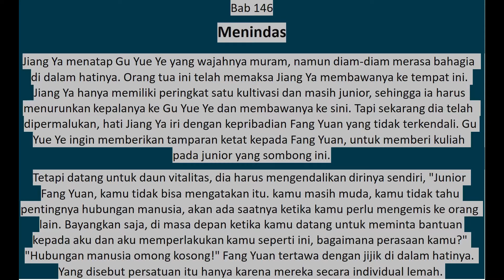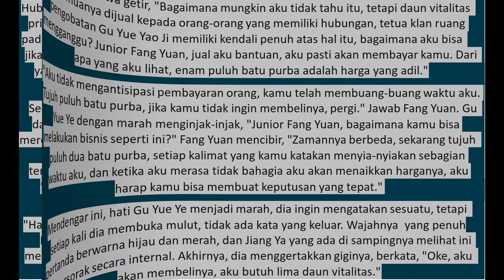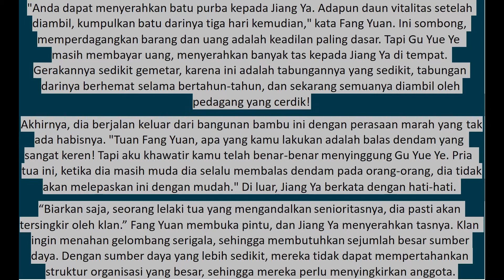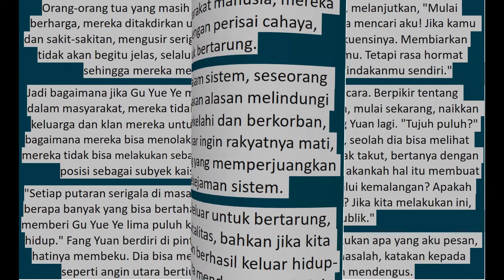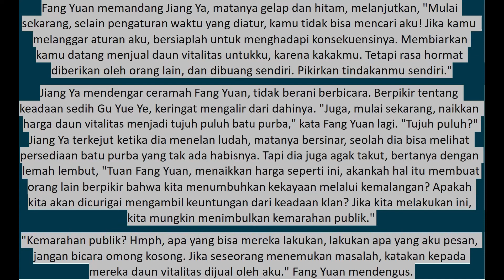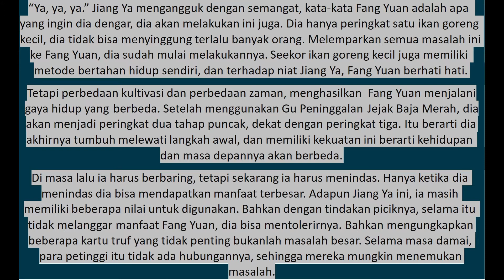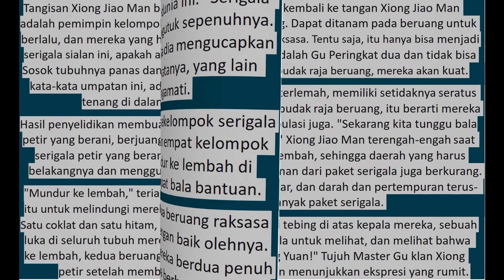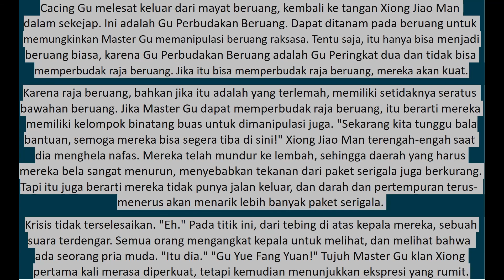Master of gu 146 (text&suara) Bahasa Indonesia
Bab 146
Menindas

Sinopsis:
Manusia pintar dalam puluhan ribu cara, Gu adalah esensi murni yang disempurnakan dari Surga dan Bumi. Tiga Kuil itu tidak benar, iblis itu dilahirkan kembali. Masa lalu hanyalah mimpi lama, nama yang identik dibuat lagi. Sebuah kisah tentang seorang penjelajah waktu yang terus dilahirkan kembali. Dunia unik dalam cerita ini yang tumbuh, mengolah, dan menggunakan Gu Jangkrik Musim Semi dan Musim Gugur, Gu Sinar Bulan Beracun, Gu Serangga Anggur, Gu Serangga Cahaya Emas Yang Mencakup Semua, Gu Rambut Hitam Ramping, Gu Harapan…dst. Dan iblis terkuat dunia yang melakukan persis seperti yang diinginkan hatinya! "Gu"(蛊) disebut racun dalam berbagai budaya di Cina Selatan, sedangkan di cerita rakyat, roh Gu dapat berubah menjadi semua jenis spesies.
Dengan tokoh central Fang Yuan yang berawal dari dia kembali menjalani kehidupan di Masa 500 tahun sebelumnya dimulai dari awal dia hidup dan perkembangannya menjalani kehidupan seorang Master Gu dengan penggunaan Gu Jangkrik Musim Semi dan Musim Gugur yang diperoleh, dipergunakan dan memulai kisahnya.